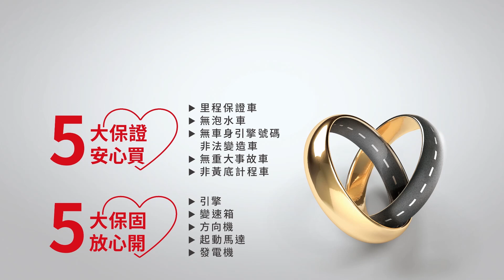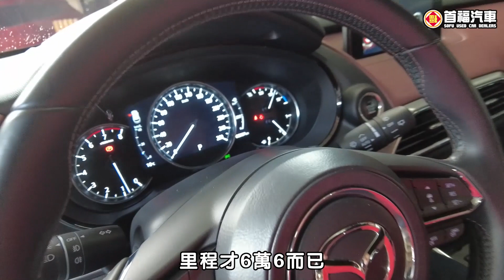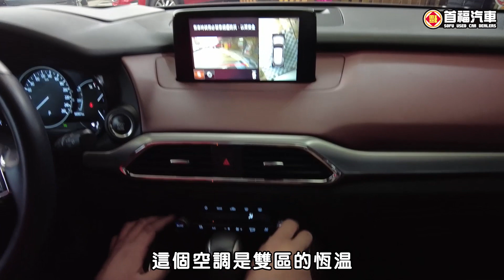【SUM中古車】MAZDA CX-9 正7人最頂級AWD四輪傳動旗艦進化版｜MAZDA 馬自達 CX-9 2.5L (2019年) 灰 桃園市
聯絡人：周易
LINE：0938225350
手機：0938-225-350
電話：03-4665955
車輛資訊：MAZDA CX-9 2.5L
售價：125.8萬